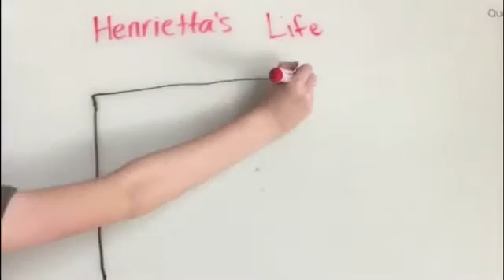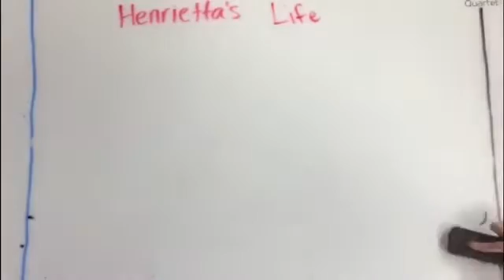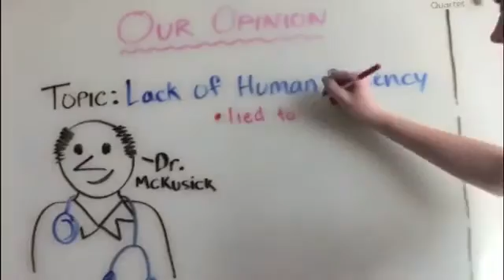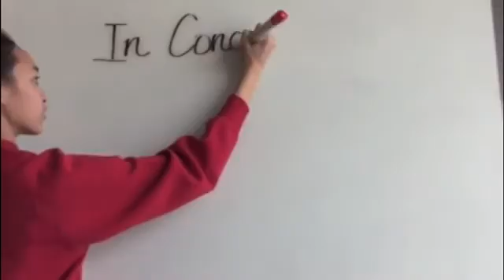The Immortal Life of Henrietta Lacks Summary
Project in H Biology class. By Sydney E and Allison W